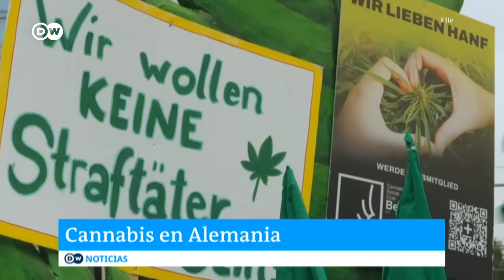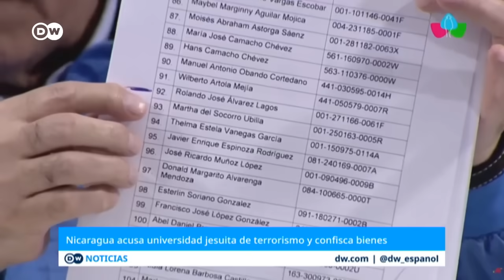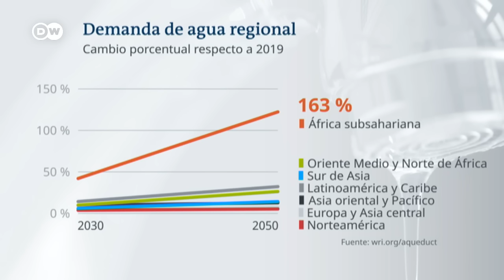DW Noticias del 16 de agosto: Ucrania desafía a Rusia [Noticiero completo]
Kiev envía buques al mar Negro a pesar de las advertencias del Kremlin.